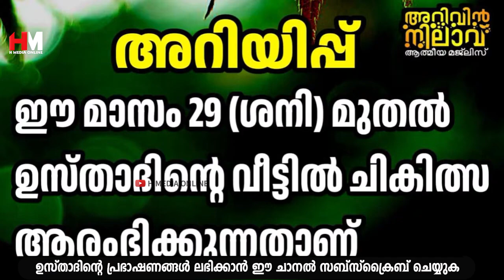മനസ്സിൽ നല്ല ഉദ്ദേശങ്ങൾ മാത്രം കരുതി ഈ സ്വലാത്ത് ചൊല്ലുക | Safuvan Saqafi | Arivin Nilav Speech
Assalamualaikum,

Topic :-
മനസ്സിൽ നല്ല ഉദ്ദേശങ്ങൾ മാത്രം കരുതി ഈ സ്വലാത്ത് ചൊല്ലുക
Arivin Nilav
Ramalan Dhikr
Al Kahf
Safuvan Saqafi
Haddad
Ramalan
Ramalan Nilav
Ramalan Diqr